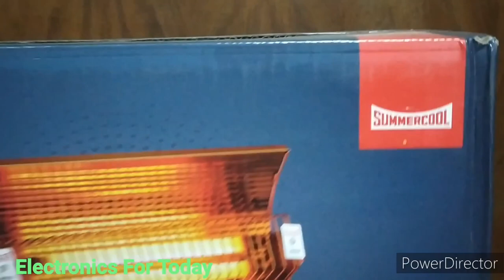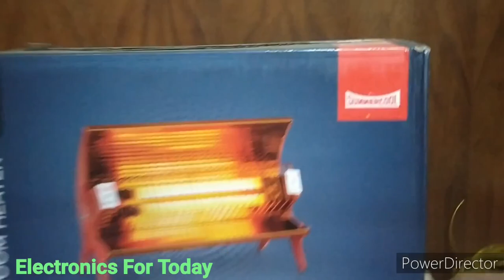Room Heater||Best Room Heater||Priya Room Heater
This video is about how to repair Room heater .how to replace heater element.how to make connection of Room heater.any things you want to know about Room heater.

Single Rod Type Heater || Room Heater || 1 Season Warranty || Make in India || Model – Priya Disco ||

Buying link=
Usha room heater=2650

Long way room heater=1799

Room heater

Havells best room heater

2000 watt room heater

Quartz room heater ,800 watt
ZIGMA 2000-watt Silent Fan Room Heater (White)  rs=875

Zigma Z-37 2000 watt All In One Fan Room Heater  rs=935

Zigma ISI Certified T-1515 Quiet Performance All In One 2000-Watt Room Heater(Z-30)  rs=899

Twc Zigma ISI Certified T-1212 800 Watts Infrared Quartz Radiant Room Heater  rs=1029

Yellow Zigma Room Heater, Z-33   rs=868

Room heater 1000 watt  buying link=

starvin Is Laurels || Happy Home Rod Type Heater || Room Heater || 1 Season Warranty || Model – Booby|| T-85  rs=599

Bajaj Flashy 1000 Watts Radiant Room Heater (Steel)  rs=1029

My channel "electronics for today"
Buying link=
5/10 kw mainline automatic voltage stablizer